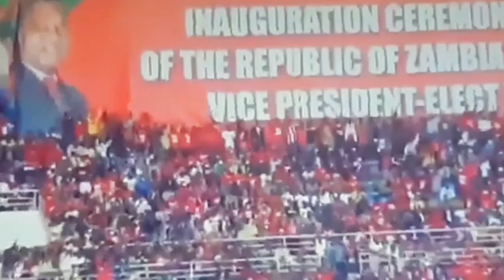INAUGURATION CEREMONY | EDGAR LUNGU UPHOLDS DEMOCRACY HAKAINDE HICHILEMA IS THE 7TH PRESIDENT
It is s day we all have been waiting for and yet again Zambia becomes an example of democracy
In this video, President Lungu hands over power  to Hakainde Hichilema as he is sworn in ad 7th president of the Republic of Zambia